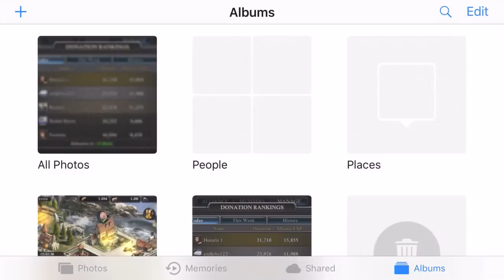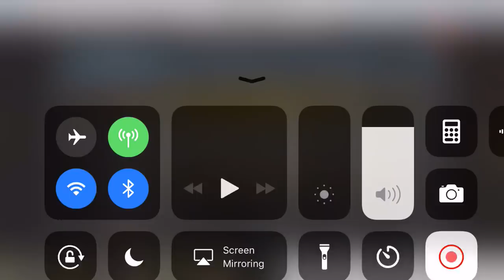HOWTO catch people who donate too much to portal - King of Avalon